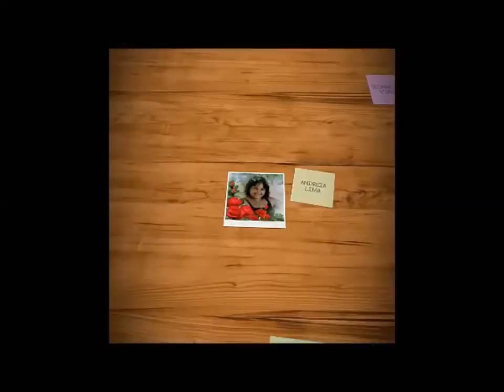SABÃO EM BARRA DE BICARBONATO COM AMACIANTE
1 LITRO DE ÓLEO 150 GRAMAS DE SODA EM ESCAMAS
100 ML DE ÁGUA PARA DISSOLVER A  SODA
200 ML DE AMACIANTE
100 GRAMAS DE BICARBONATO

    MUITO OBRIGADA POR VCS ASSISTIREM MEUS VÍDEOS, DEUS ABENÇOE A TODOS.